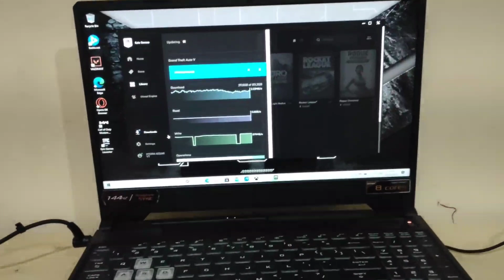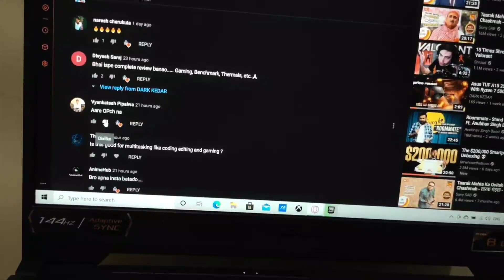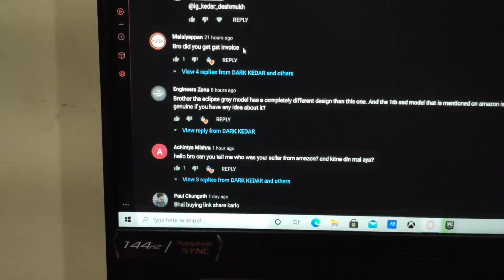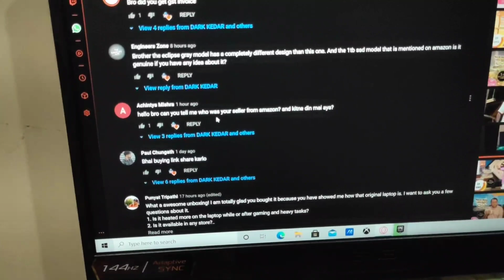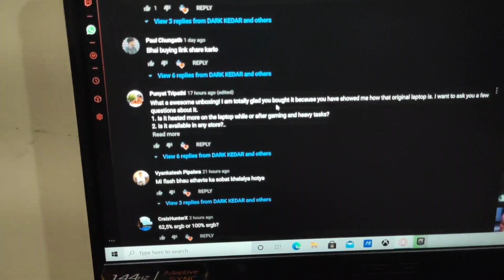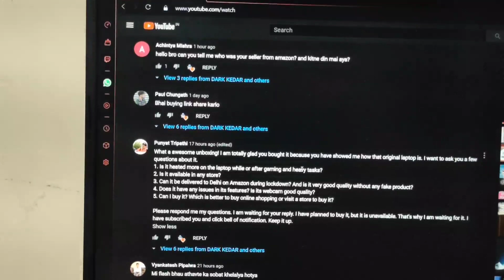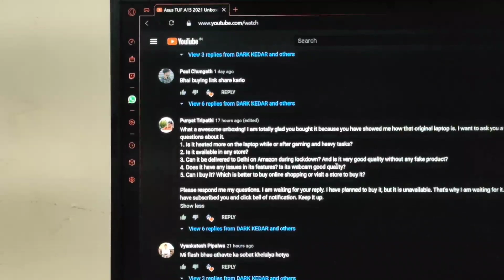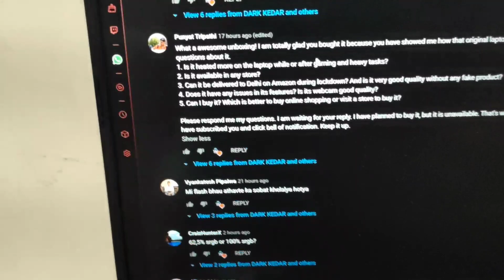Asus Tuf A15 Ryzen 7 5800H RTX 3060 Detailed Thermal Test | Temperature Test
All test like gaming, thermal, benchmark will upload on tomorrow.